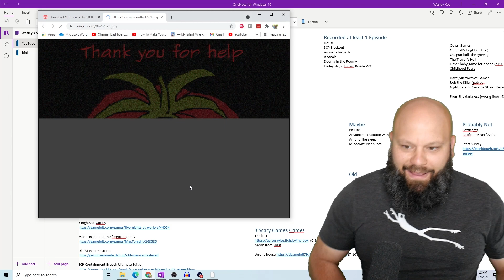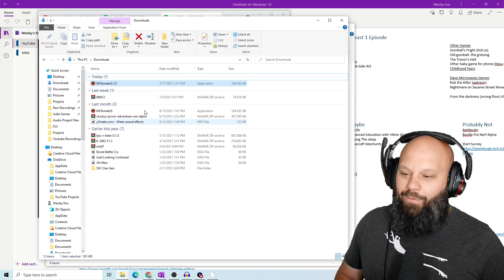KNIFE TO MEET YOU, MR. TOMATOS! Knife Ending!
Knock knock,
*who's there*
knife
*knife who*
KNIFE TO MEET YOU, MR. TOMATOS!
Today we're gonna stab him and get a knife ending if possible!
 Can we get all endings in Mr Tomatos?

"Welcome to my game, buddy!"
Mr. TomatoS is glad to see you! He waited a long time for someone to visit him! Feel like at home and get ready for endless f̶u̶n̶ !

Mr. TomatoS needs YOUR help! looks like he had not eaten for ages! Of course not, he has no hands!

Feed Mr. Tomatos with big variety of food, combine it with blender, and use different items to help you with this task!

"But why should I do this?"
Glad you asked! By helping him you can earn a lot of points to spend them in the shop later! Everyone loves to earn points, right?

"Why am i always d̶y̶i̶n̶g̶ loosing?"
Glad you asked, my dear friend! j̶u̶s̶t̶ d̶o̶n̶t̶ d̶o̶w̶n̶l̶o̶a̶d̶ i̶t̶ you need a strategy to finish the game! without a strategy, everything can go wrong.

Manage your resources correctly to s̶t̶a̶y̶ a̶l̶i̶v̶e̶ win!)

unless you want to make Mr. TomatoS angry.

The game is made in the style of old web flash games, what sets her apart from other new games!

Feel the atmosphere of old flash games!

You can complete the game only ONCE, that means that you won't have a second chance. And how you will complete YOUR game - depends only on YOU. Try your best. Good luck.